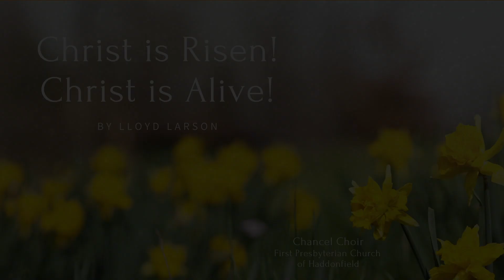Christ is Risen! Christ is Alive!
The Chancel Choir of First Presbyterian Church of Haddonfield sings Lloyd Larson's "Christ is Risen! Christ is Alive!" for Easter Sunday 2021.